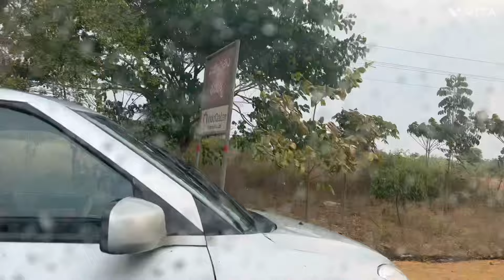Rain#Badrachalam to hyderabad#Shopping avudha🙁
chudham shopping avudho ledho,, rain  em decide chestadho🙁